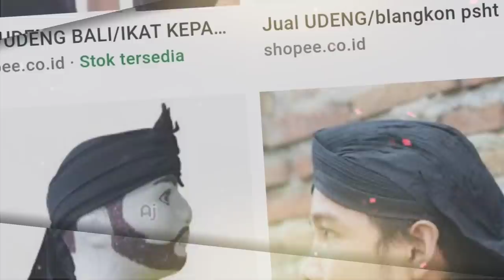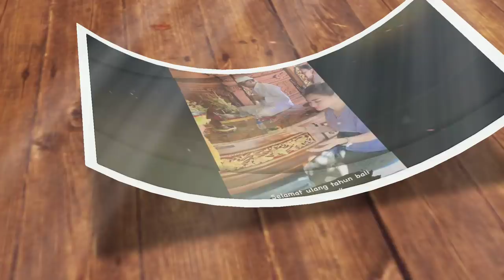Di Acara Otonan, Bli Rizky Febian 'Persunting' Mahalini Raharja| I Gede Suraharja Sayang A'iky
Selamat kepada Rizky Febian atas restu orang tua dan keluarga besar Mahalini untuk jenjang ke lebih serius, sementara dari pihak keluarga Rizky Febian di Tambun dan di Cimahi, pun sudah memberi lampu hijau seihijau-hijaunya...

Kini giliran T'Lini dan A'iky sapaan akrab Rizky Febian dan Mahalini Raharja, yang menentukan cinta kalian akan dibawa ke mana. Semua idolamu selalu mensupport dan mendukungmu dari semua sisi positif..

Seperti diketahui, I gede Suraharja ayah dari Mahalini, begitu sangat perhatian dan sayang pada Rizky Febian kekasih anaknya. Hal menarik dan cukup unik lainnya, ternyata hari jadi Rizki Febian dan Mahalini bertepatan dengan tanggal kelahiran ponakan Mahalini baby J anak dari kakak Mahalini, dan hari jadi Dion Raharja kakak Mahalini, yang pada 7 Mei ini juga Baby J dan perjalanan cinta A'iky dan T'Lini sudah berusia 3 bulan.

 Rizki Febian begitu disanjung dan sangat dihargai oleh para keluarga Mahalini di seka-sela perayaan Otonan' 3 bulanan baby J.

Informasi selengkapnya, tonton di YouTube Channel Berbagi Cerita (CBC) ini.